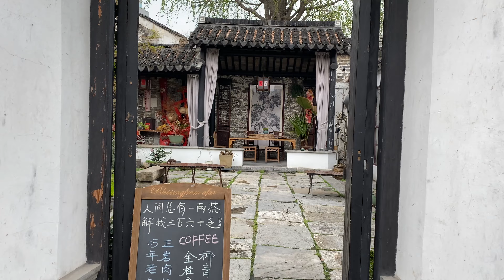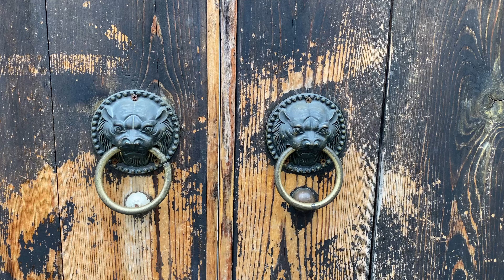Is this China’s Most Charming Ancient town ? Changzhou City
I visit an ancient old lane in Changzhou China called QingGuo Lane. This ancient Chinese street and canal is charming. This street was built in the 14th century and was once part of the oldest section of China's Grand canal, a world heritage site.

If you'd like to support my animal rescue work please use the following

add my bilibili account: middlekingdom

→→→ Teeny, my Corgi has her own YouTube channel, with many videos filmed and showing locations in China too.

To check out the drone I use in most of my recent videos please click the link below to be taken to the Drone page on the Amazon website. Middle Kingdom Productions is a member of the Amazon Associates Program.

DJI Mini 3 Pro Drone